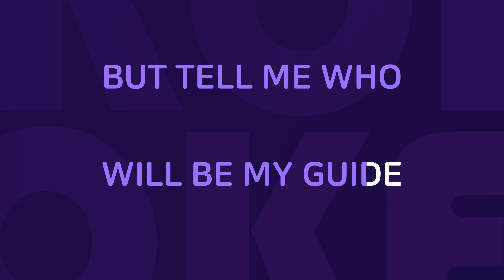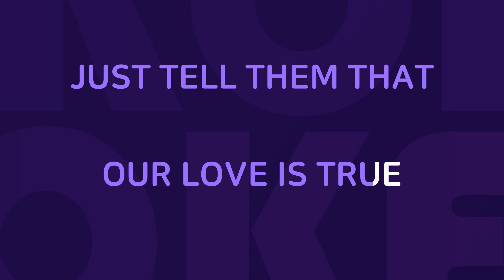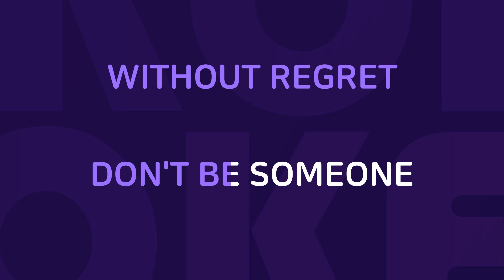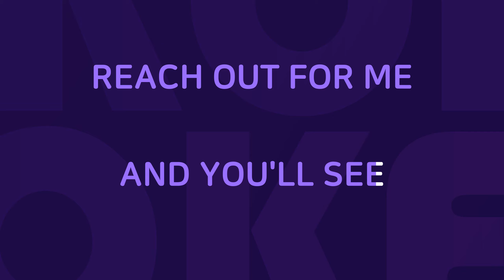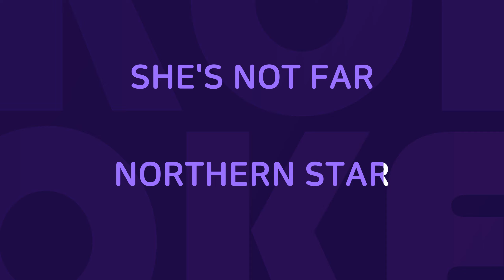Northern Star : Originally Performed By Melanie C Karaoke Verison